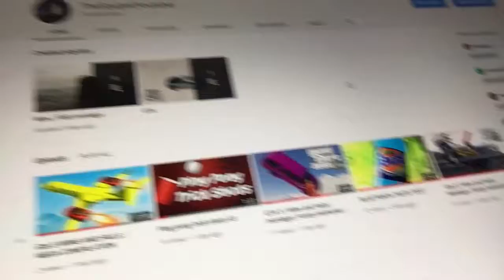Welcome to my channel